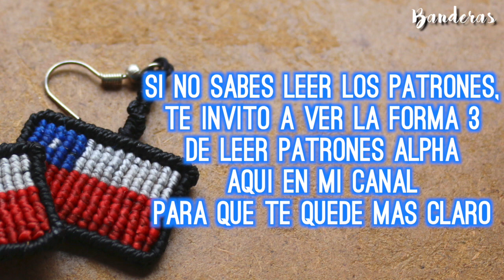Aros De Banderas » 🇨🇱 tutorial | como hacer banderas de hilo | diy ● Earrings #61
⬇️ Da click en "Mostrar más" para ver más detalles del tutorial:

Hoy aprendemos como hacer TU BANDERA en macramé! puedes hacerla aros o colgante, quedan muy lindas :)

No olviden dar〈"ME GUSTA"〉, comentar y compartir ♥︎ me ayudarían mucho! atentos a Facebook para aparecer en mis videos ☀︎ que tengan una linda semana!

● RECUERDA QUE TENGO VIDEOS CON SUBTITULOS, INGLÉS Y ESPAÑOL, PRONTO SERÁN TODOS ●

●MEDIDAS DE LOS HILOS PARA UNA BANDERA● (medidas para la bandera de Chile, va a variar dependiendo del patrón que te dejo en mi facebook)
▷ 16 hebras de 15 cm (negro)
▷ 3 hebras de 20 cm (negro)
▷ 1 hebra de 35 cm (azul)
▷ 2 hebras de 35 cm (blanco)
▷ 3 hebras de 35 cm (rojo)

★ Grabo con: Cámara canon t4i | lente 18-55 mm
★ Edito videos con: Final cut pro
★ Edito fotos con: Photoshop CC